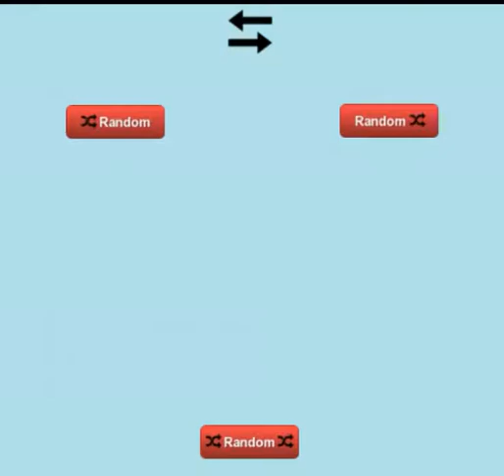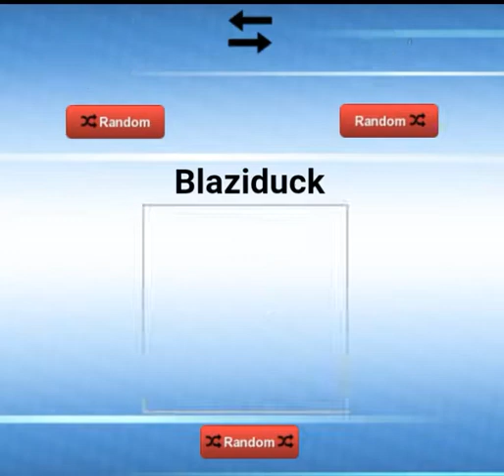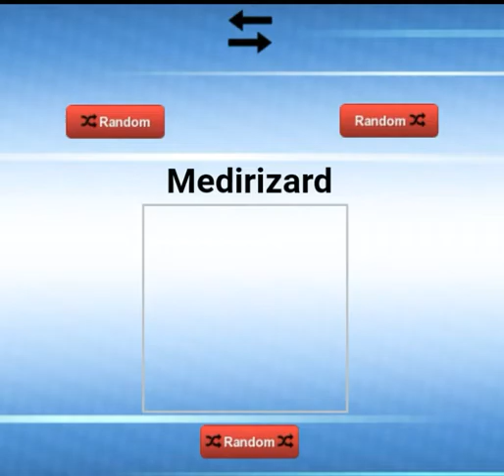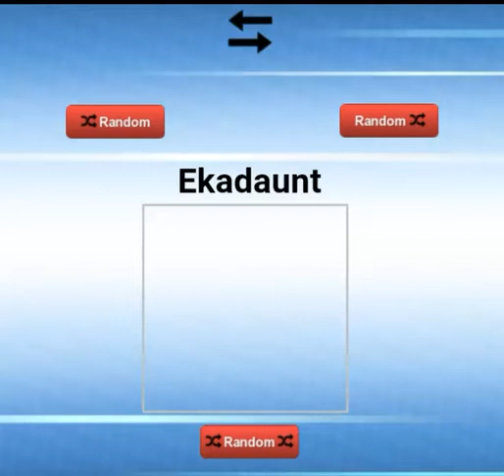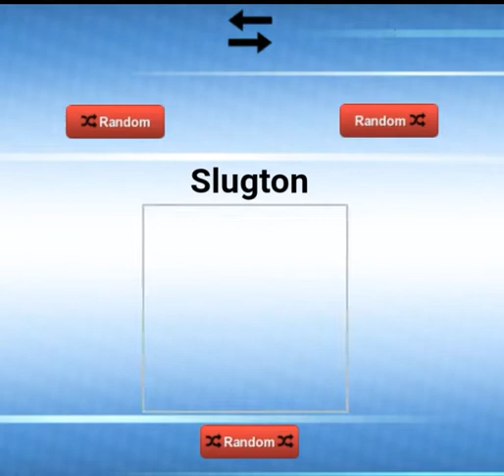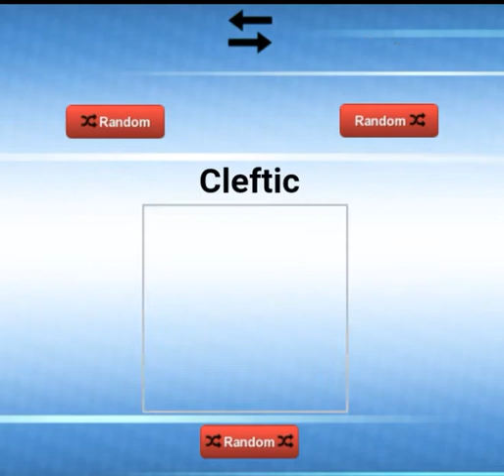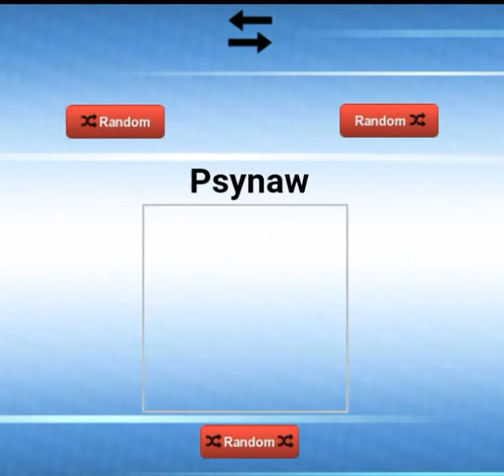Pokemon fusions- weird fusions